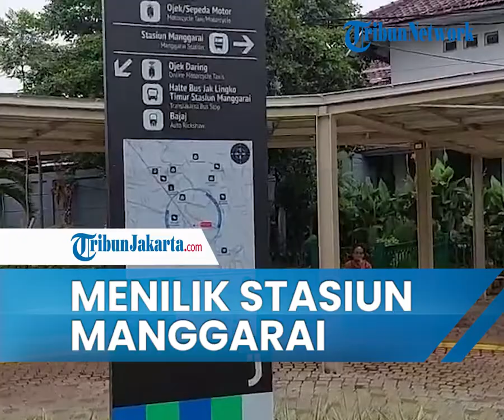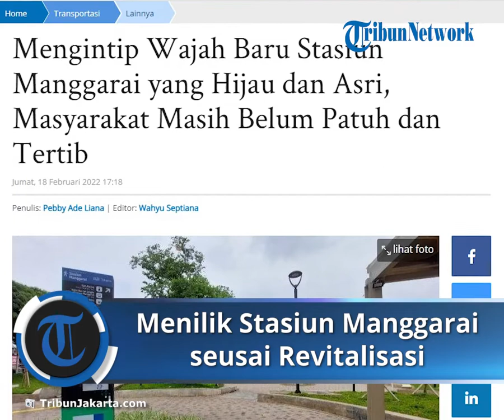Menilik Wajah Baru Stasiun Manggarai seusai Revitalisasi, Masyarakat Masih Belum Patuh dan Tertib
TRIBUN-VIDEO.COM - Cantiknya wajah baru Stasiun Manggarai.

Hijau dan asri, begitulah kesan yang mungkin terlihat ketika menyaksikan wajah baru Stasiun Manggarai setelah direvitalisasi oleh Pemprov DKI Jakarta.

Pemprov DKI Jakarta, telah menyulap kawasan Stasiun Manggarai menjadi lebih hijau dan juga lengkap dengan berbagai fasilitas.

Seperti adanya panggalan ojek dan pangkalan ojek daring, halte bus Transjakarta atau Jak Linko, pangkalan bajaj, musala, pos polisi, parkir sepeda, juga terdapat area plaza yang menyerupai sebuah taman untuk para pedestrian.

Sehingga masyarakat ataupun setiap pengguna KRL bisa lebih nyaman ketika melintas ataupun mengakses Stasiun Manggarai.

Menurut pantauan TribunJakarta.com, Jumat (18/2/2022) hijaunya rumput dan pepohonan, menghiasi area taman atau area pedestrian yang berada tepat di bagian muka Stasiun Manggarai.

Area pejalan kaki atau pedestrian juga dilengkapi dengan guiding block untuk penyandang disabilitas.

Sementara pada area plaza atau taman, terdapat sebuah papan marka yang menuliskan petunjuk arah untuk sejumlah fasilitas di sekitar Stasiun Manggarai.

Seperti area pangkalan bajaj, ojek, pos polisi, musala, dan juga halte Transjakarta.

Untuk area pos polisi dan juga musala, berada tepat di sisi sebrang stasiun.

Begitupun juga dengan pangkalan ojek daring dan juga bajaj.

Terdapat dua Halte Transjakarta yang berada pada lokasi tersebut.

Di antaranya, Halte Transjakarta atau Jak Lingko Plaza Stasiun Manggarai, dan satu lagi adalah Halte Transjakarta Timur Stasiun Manggarai yang berada Jalan Manggarai Utara 2 atau di sisi sebrang Stasiun Manggarai.

Namun sayang, indahnya revitalisasi wajah baru usai direvitalisasi tersebut nyatanya tak dibarengi dengan tertibnya masyarakat.

Sejumlah kendaraan umum, bahkan terlihat mangkal tidak pada tempatnya.

Seperti ojek online, dan juga bajaj.

Menurut pantauan TribunJakarta.com di lokasi, area halte ojek online dan juga bajaj berada tepat di kanan-kiri Halte Transjakarta Timur Stasiun Manggarai atau berada di sisi sebrang stasiun.

Akan tetapi, tak satupun bajaj terlihat parkir di lokasi yang sudah disediakan.

Begitupun dengan halte ojek online.

Sekitar setengah jam awak TribunJakarta berada di sekitar kawasan Stasiun Manggarai, sejumlah pengemudi ojek online justru berhenti dan menunggu penumpang bukan di titik yang sudah disediakan.

Belum lagi adanya deretan pedagang kaki lima yang masih berjualan di depan Stasiun Manggarai, sampah-sampah plastik yang berserakan, serta deretan pengemudi bajaj yang masih mangkal tepat di sebelah kanan wajah Stasiun Manggarai.

Artikel ini telah tayang di TribunJakarta.com dengan judul Mengintip Wajah Baru Stasiun Manggarai yang Hijau dan Asri, Masyarakat Masih Belum Patuh dan Tertib,
Penulis: Pebby Ade Liana | Editor: Wahyu Septiana